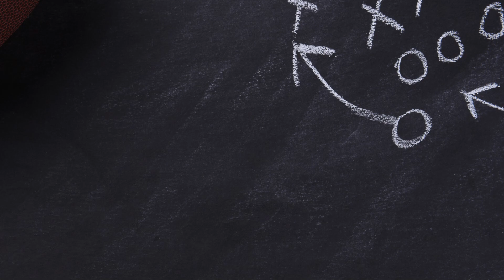Should Sean McDermott Be Punished For 2019 9/11 Hijackers Comments? l UP ON GAME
UP ON GAME - LaVar, Plax, and TJ discuss the uproar over Sean McDermott’s 2019 comments crediting the 9/11 hijackers for their teamwork, if he should face any punishment four years later, and who was motivated to leak the story now.